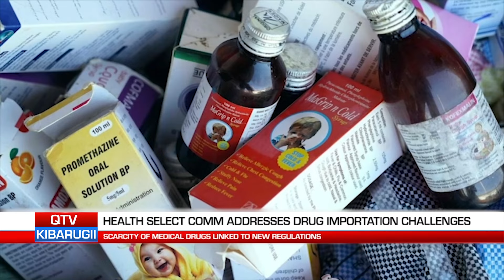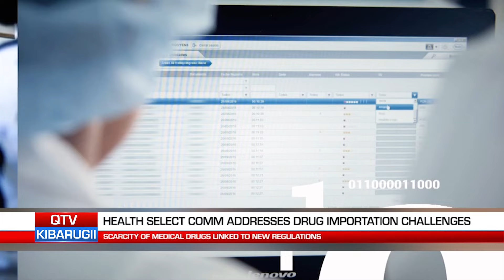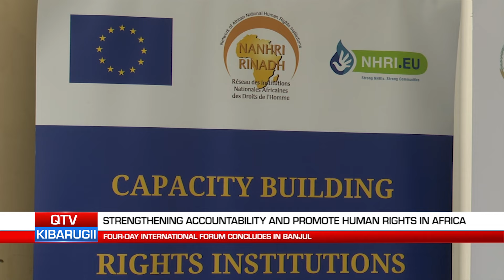QTV NEWS IN FULA 19.10.24